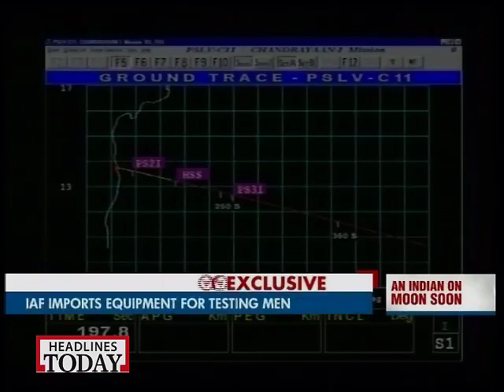India aims for a manned mission to Moon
The mission comes days after ISRO successfully launched Rs.450 crore Mars Orbiter Mission in November using its Polar Satellite Launch Vehicle (PSLV-XL).